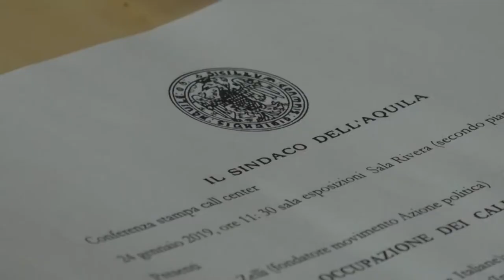Call center, in campo Azione Politica